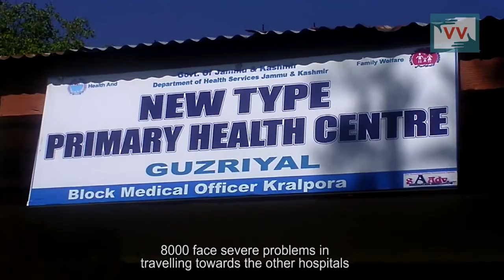Defunct Dispensary in Kupwara, Video volunteer Azhar from Kashmir Reports.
This video was made by Video Volunteers Community Correspondent Pir Azhar. Community Correspondents come from marginalized communities in India and produce videos on unreported stories. These stories are 'news by those who live it.' They give the hyper local context to global human rights and development challenges. Take action for more just global media by sharing their videos and joining in their call for change.